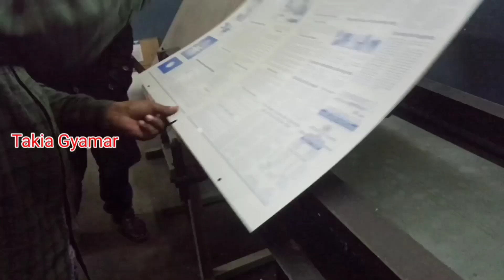Arunachal times,printing newspaper process of working, ma mass communication 1st semesterstudentsRGU